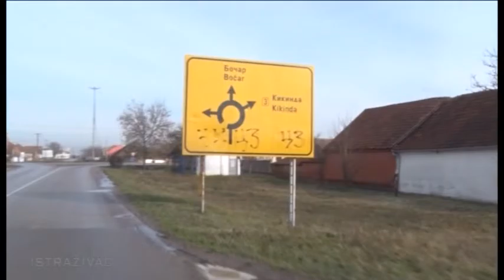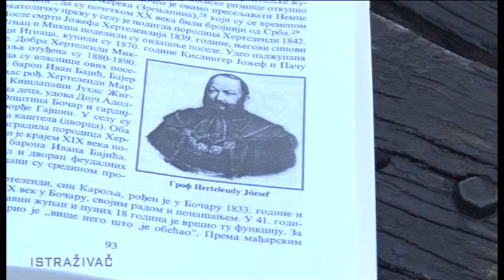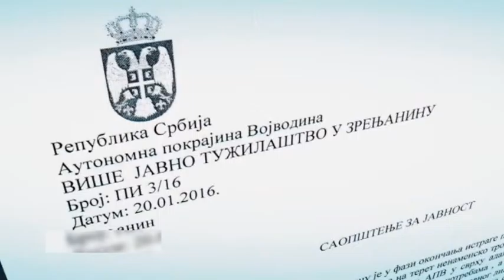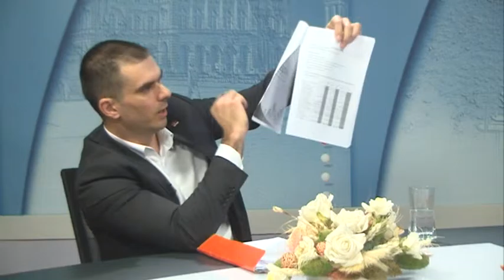Zavrsna rec 26 02 2016